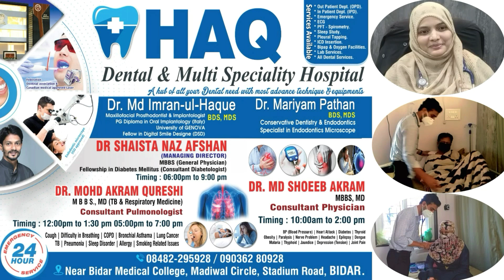Hazrath Dr Syed Shah Khusro Hussaini Sajjada Nashin Gulbarga ka Elaan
Gulbarga Gulbarga Hazrath Dr Syed Shah Khusro Hussaini Sajjada Nashin Dargah Hazrath Khaja Bandanawaz Rh Said Dargah Shareef will Open to Zayareen From Tomorrow Morning 11-00 am to 2-00 pm and 4-30 Pm to 7-30 Pm Strictly Follow Guidelines. All Details of Guidelines at the Entrance of Dargah Shareef, without Mask Not Allowed, 10 Years Children & 60 Years Old are Not Allowed. Said Dargah Shareef will Open to Zayareen From ToDay Morning 11-00 am to 2-00 pm and 4-30 Pm to 7-30 Pm Strictly Follow Guidelines. All Details of Guidelines at the Entrance of Dargah Shareef, without Mask Not Allowed, 10 Years Children & 60 Years Old are Not Allowed.